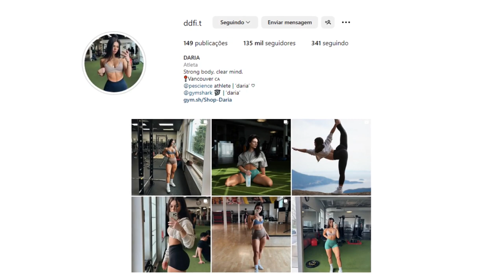DARIA E SUA INCRIVEL EVOLUÇÃO FITNESS - VITRINE MAROMBA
No vídeo de hoje iremos falar da incrível evolução fitness de Daria uma modelo fitness que conseguiu uma evolução fitness e hoje serve de inspiração para milhares de pessoas que acompanham o universo fitness, além de construir um shape torneado e curvilíneo Daria também alcançou verdadeiro auge da forma física.